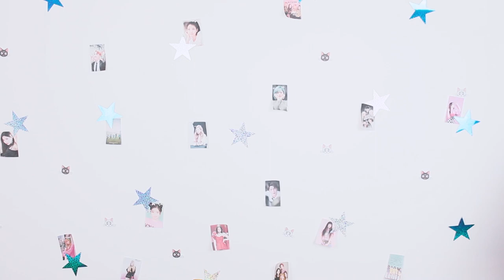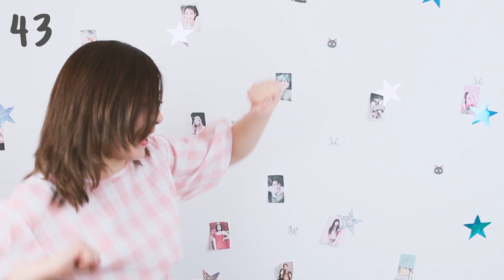50 Cosas Sobre Mí ♥ Mishi Chwan ♥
(๑˃̵ᴗ˂̵)و  estas son algunas cosas sobre mi...

♥ Holii como les va a todos y todas mis Chwanss ♥ porque ustedes lo pidieron, aquí están 50 cosas sobre mi jiji ♥ comenta si tenemos cositas en común ♥ en un futuro les platicaré mas sobre mi y como inicie con el canto en un próximo video ♥ los amodoro mucho mucho ♥ gracias por ver este video, ahora por eso te daré de mis deliciosos dulces  ˶⚈Ɛ⚈˵